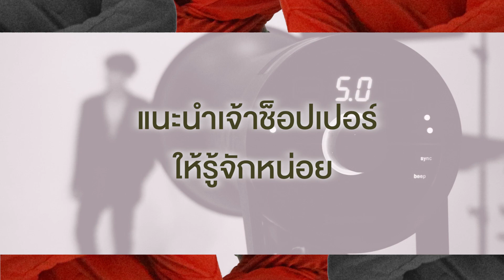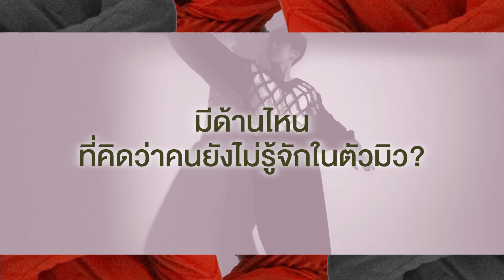มิว ศุภศิษฏ์ กับน้องช็อปเปอร์ สุดน่ารัก│Full Interview Pet Hipster 41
บทสัมภาษณ์หนุ่มหล่อสุดอินเตอร์อย่างมิว ศุภศิษฏ์ และน้องช็อปเปอร์
ในการถ่ายแฟชั่น Pet Hipster ฉบับที่ 41